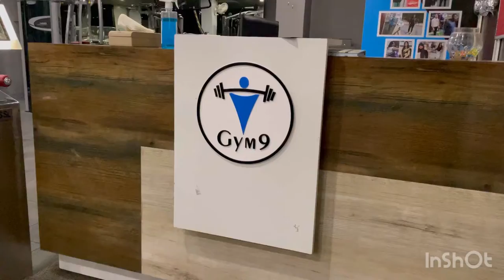Basic workout session for kids || Gym9 Nehru Nagar 😊